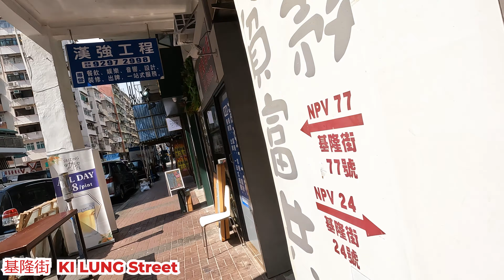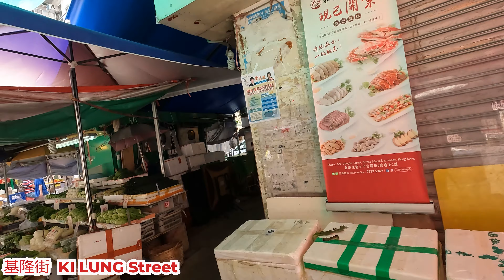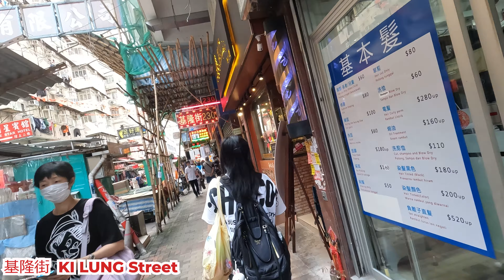香港深水埔基隆街，「鈕扣街」的街景。Ki Lung Street, Sham Shui Po, Hong Kong Street View. 步行街景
街名 : 基隆街
內容 : 建成於1920年，全長1公里，基隆街以台灣東北部的基隆市為名。是香港售賣各種衣物配件店舖的集中地。由於當中較多店舖售賣鈕扣，因此有鈕扣街的叫法。
行程: 來回
耗時 : 29:00
步數 : 2900